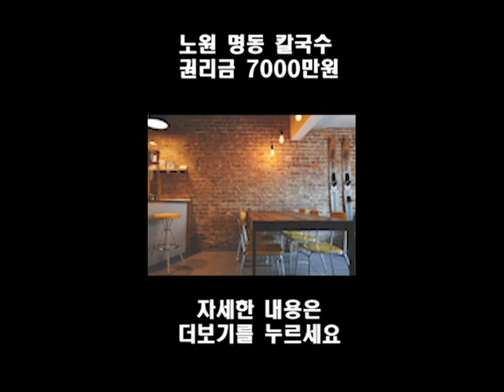노원 명동칼국수 권리금 7000만원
자세한 내용은 링크를 하시면 됩니다

매장 구하실때 매장 내놓으실때 언제든 연락주세요

주소 : 서울 노원구 광운로 19길 21,201호(월계동)
대표공인중개사 이종선